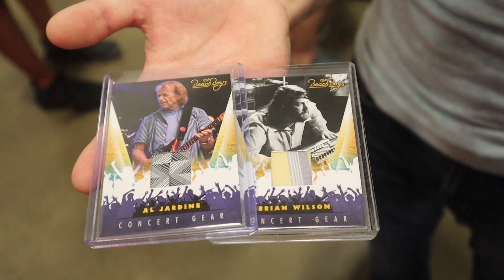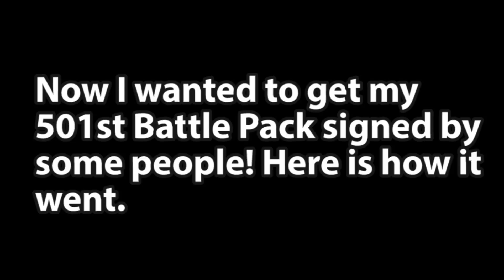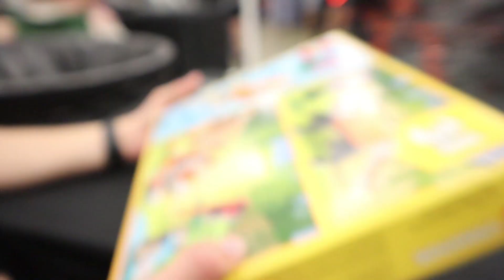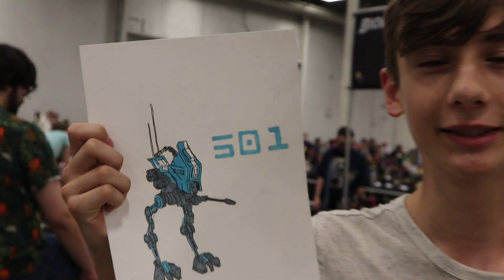I Confronted MandRproductions...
Today is the very final day of Brick fair Virginia 2022. In this video we go all around with my buddy Jacob to do loads of fun things at the convention. We also hit the huge milestone of 50,000 subscribers and meet up with some of the biggest LEGO Content creators including the juggernaut of a creator Mandrproductions (Huge thanks to ryan btw, super nice meeting you) on the platform. remember to subscribe, like, and turn on notifications for more amazing content!